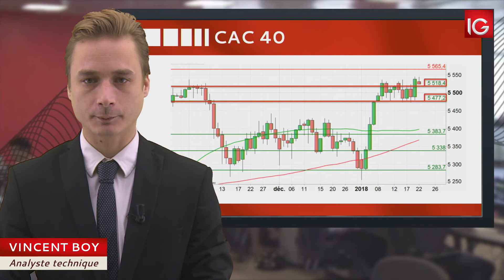Bourse - CAC 40, entre shutdown et Allemagne - IG 22.01.2018